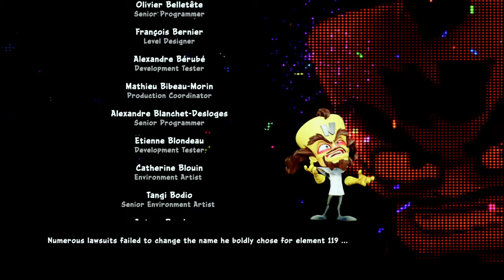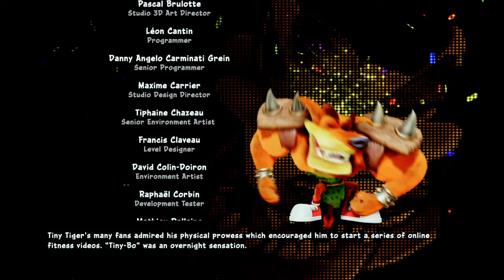Crash Team Racing Nitro Fueled Part 5